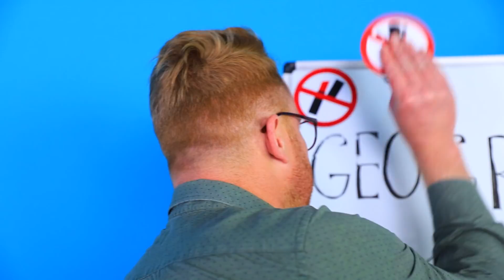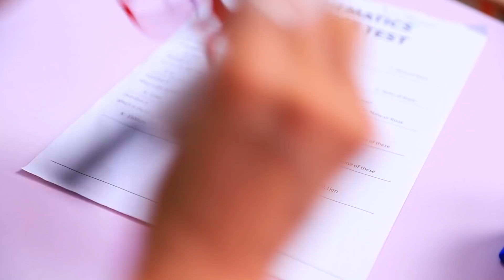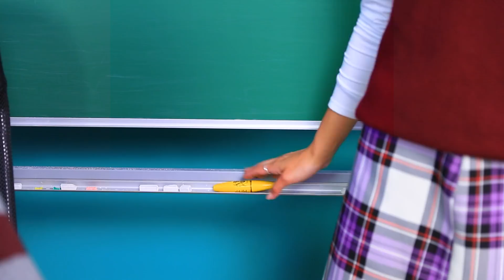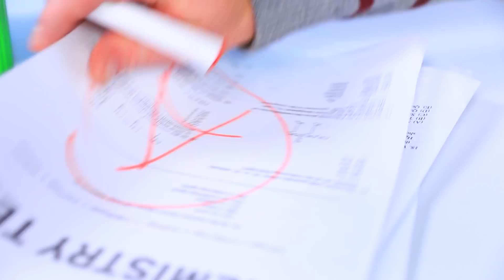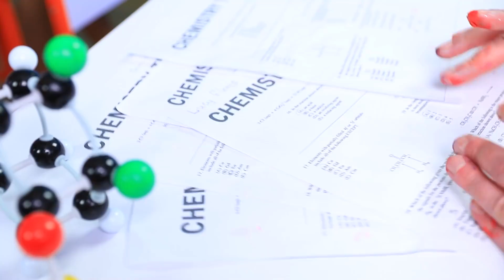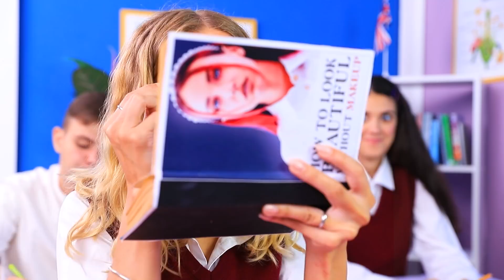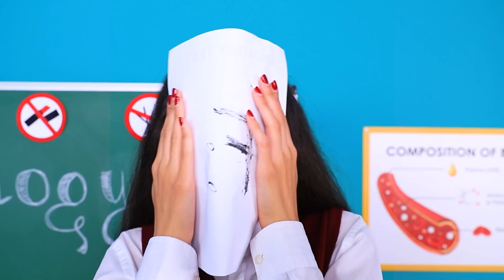¡Extrañas Formas de Introducir Maquillaje en Clase!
En algunas universidades, el maquillaje está estrictamente prohibido. No todos los alumnos saben cómo engañar a un profesor estricto, pero con nuestras ideas, una chica de verdad podrá llevar cosméticos a cualquier clase.